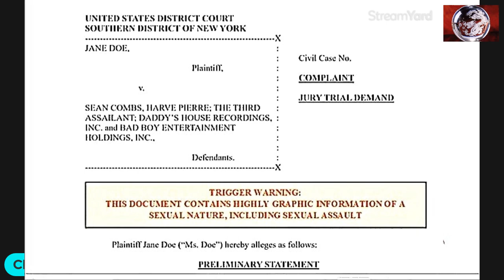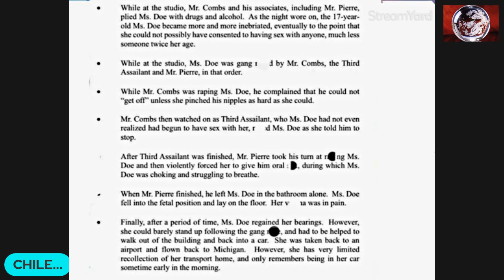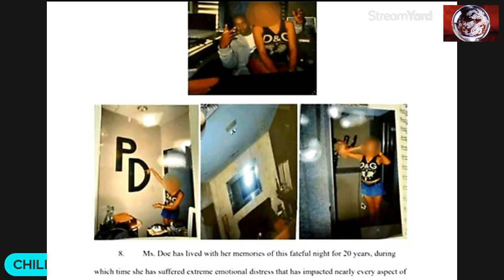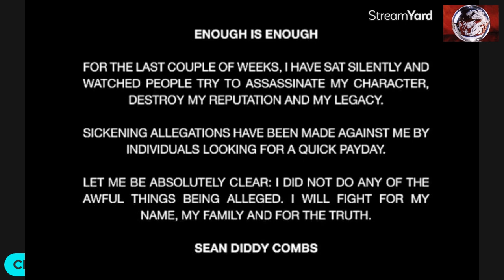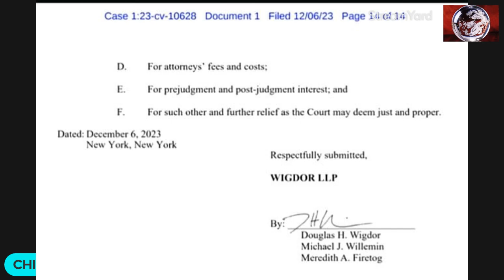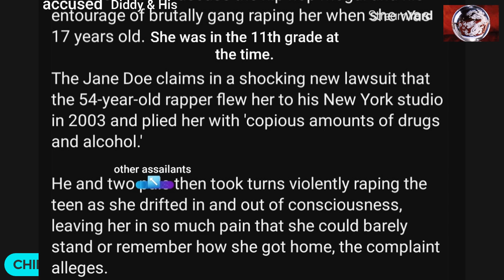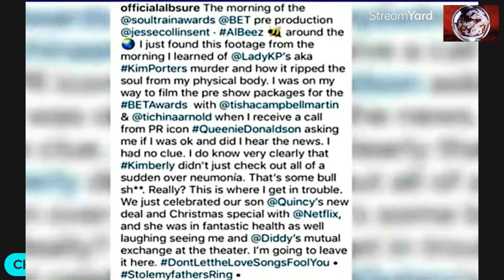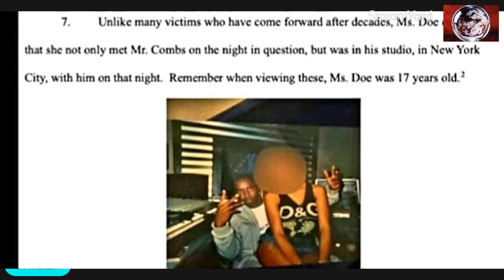4th Lawsuit filed against Diddy: Plaintiff was 17yrs. old at time of the Alleged incident "Enough"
I am discussing the recent lawsuit filed against the Rap Mogul Sean Diddy Combs.